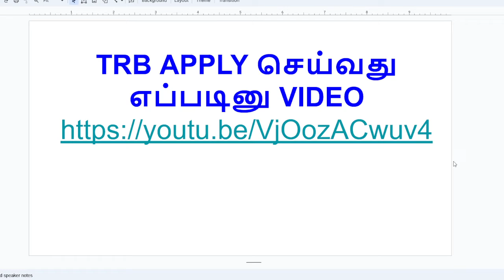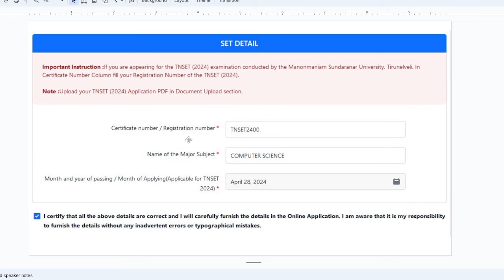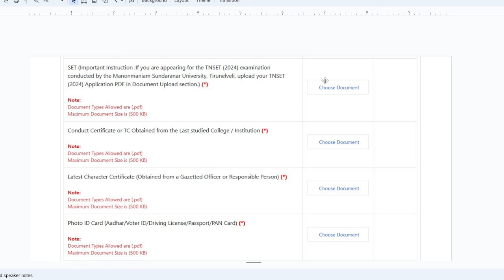TNSET 2024 தேர்வு எழுதும் நபர் TRB online application விண்ணப்பிப்பது எப்படி?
Hard Copy Study material for "TRB Assistant Professor GK - Current Affairs" with an affordable price.
Cost of the material: Rs. 600/-. It includes 40 Practice Tests on GK - Current Affairs with explanations.
Mode of Payment: GPay/Phonepe (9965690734)
After completing your payment, send a screenshot to the phone number with your address.

TRB Apply விண்ணப்பிப்பது எப்படி?

Online Test Series for Paper 1 - GK and Tamil

TN TRB Recruitment 2024: Notification for 4,000 Assistant Professor
tn assistant professor recruitment 2024
trb assistant professor in arts and science college
ug trb result
college trb apply online
college trb latest news
how to apply for trb assistant professor
pg trb latest news today
trb apply online 2024
ug trb result 2024
ugtrb latest news
college trb latest news today
how to apply assistant professor
how to apply college trb exam
how to apply for passport online tamil
passport apply online tamil
pg trb news today
tn trb assistant professor 2024
tnset paper 1 syllabus in tamil
trb
trb assistant professor
trb assistant professor application
trb assistant professor apply online
trb assistant professor qualification
trb college assistant professor
trb notification 2024
trb online application

TRB assistant professor in Government engineering College question paper
TRB assistant professor model question paper
TRB assistant professor paper 1 class
TRB assistant professor study material in Tamil